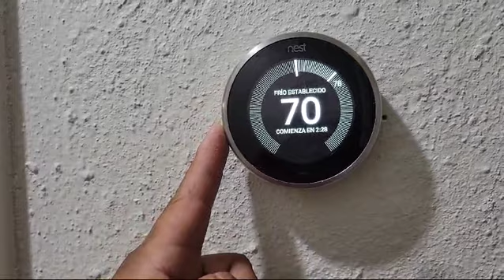How To Use AC at Hazel Park Dr